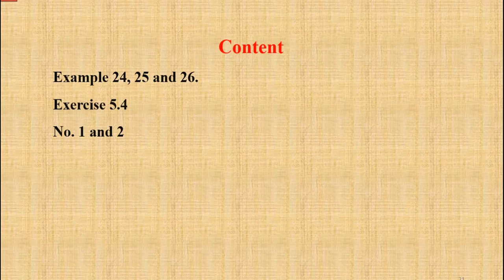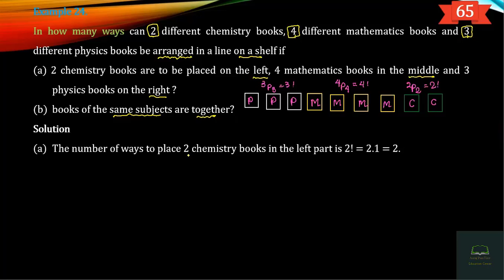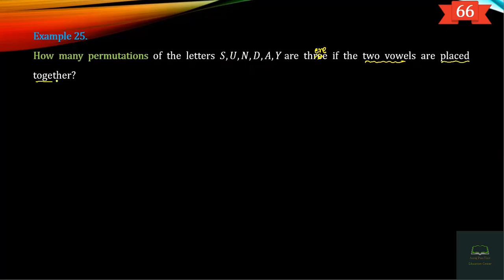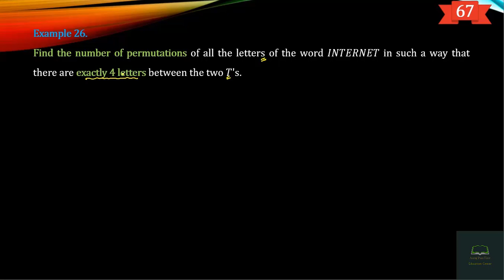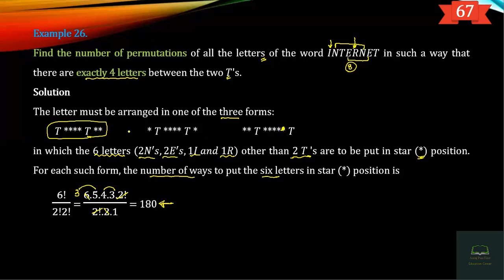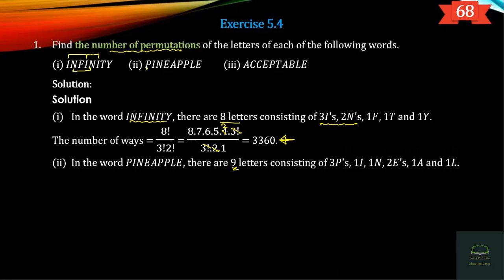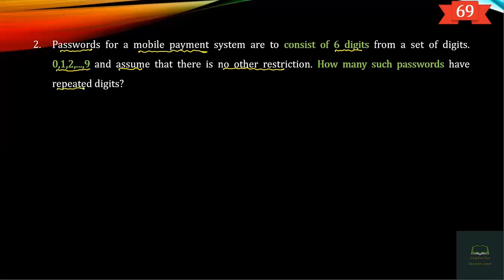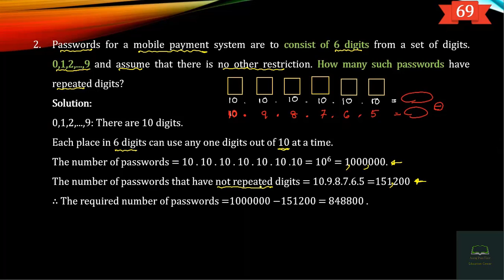Grade 12, Mathematics, Chapter 5, Part 10